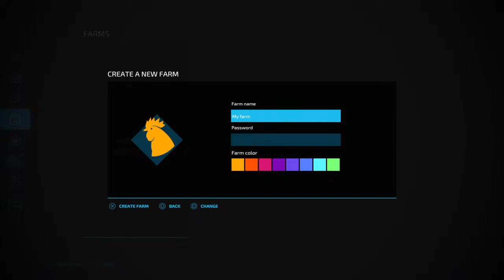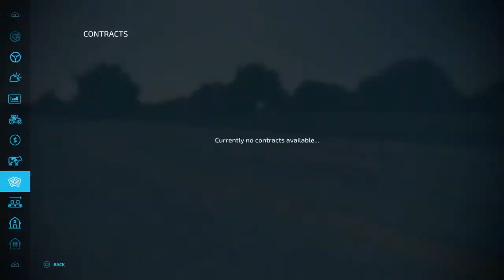Farming simulator 22 start from scratch